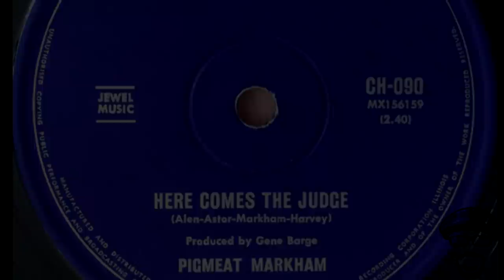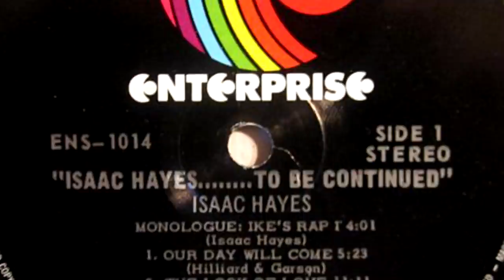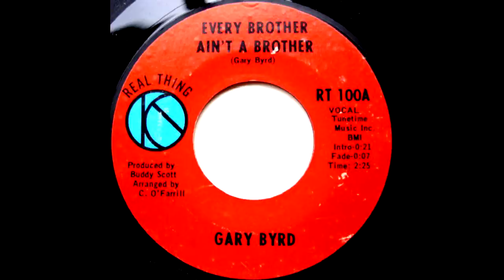DID PIGMEAT MARKHAM , CAB CALLOWAY & THE LAST POETS INFLUENCE RAP MUSIC & HIP HOP CULTURE? - JAYQUAN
JayQuan examines the influence of Pigmeat Markham, Gil Scott Heron, The Last Poets and others on Rap & Hip Hop culture